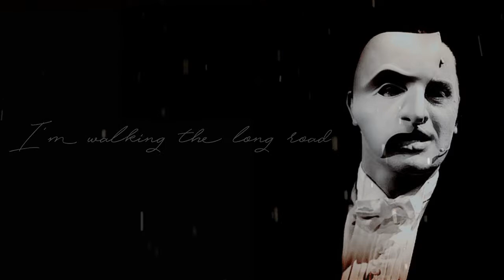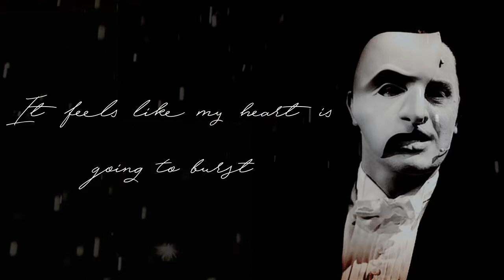Death Of A Bachelor - Panic! At The Disco Lyrics